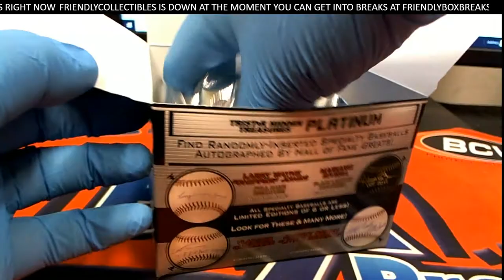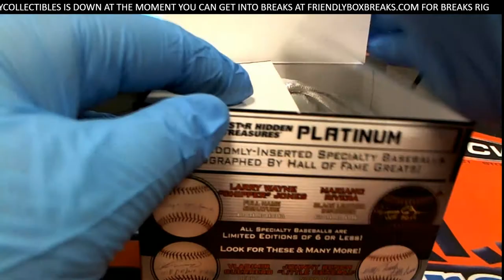2019 TRISTAR AUTOGRAPHED BASEBALL PLATINUM EDITION SERIES 2 ID SER2TRIBALL511